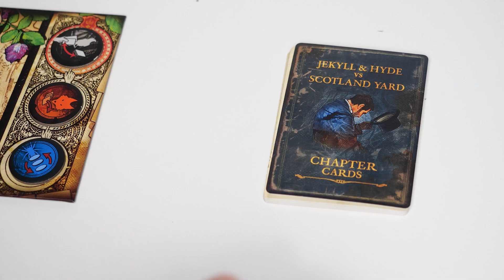Jekyll & Hyde vs Scotland Yard (English Trailer) - 25th Century Games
Jekyll & Hyde vs Scotland Yard is a co-operative trick-taking game for two players that's a standalone spin-off of Jekyll vs. Hyde.

Designed by Gaetan Beaujannot, Olivier Cipiere, and Geonil, with art by Vincent Dutrait. Originally published by Mandoo Games.